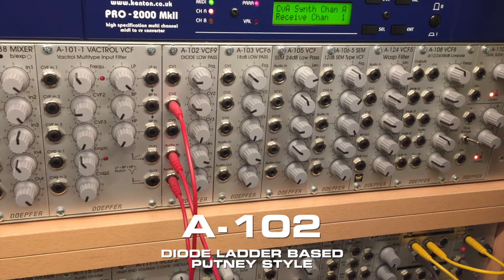Doepfer filter comparison / shootout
Playing the Second Summer of Love bassline on various Doepfer filters to compare them: A-101-1, A-102, A-103, A-105, A-106-5, A-124, A-108.